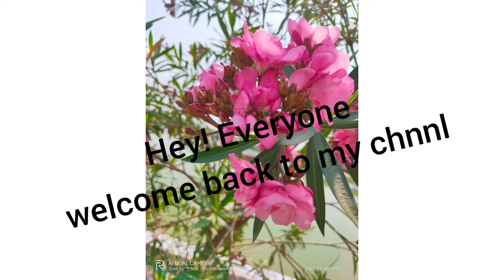silkworm n Roselle recipe (bodo style)